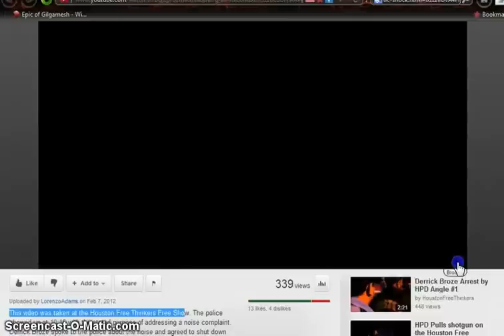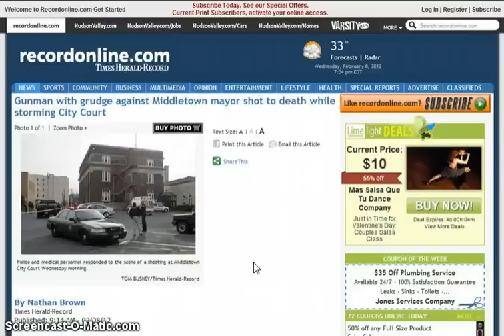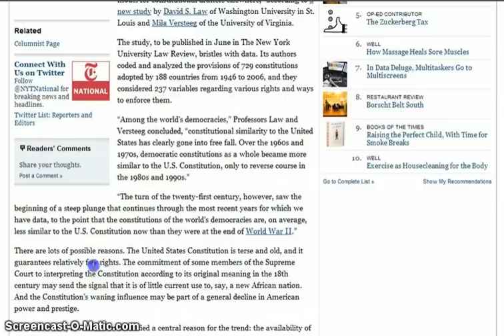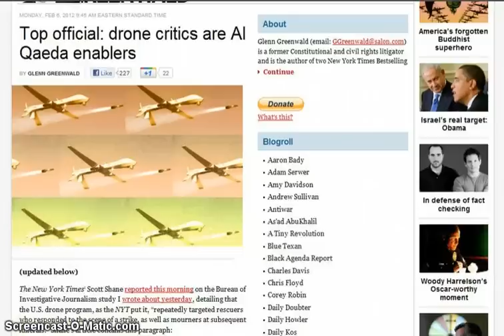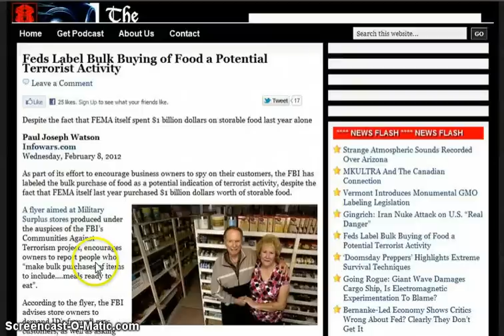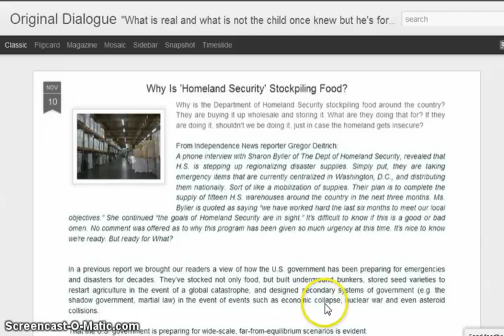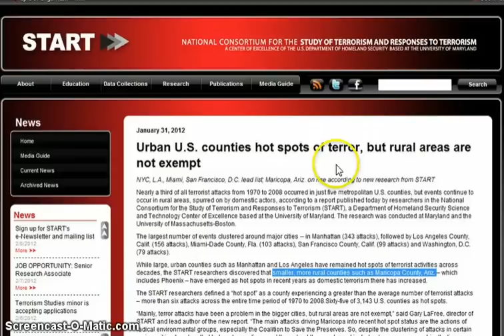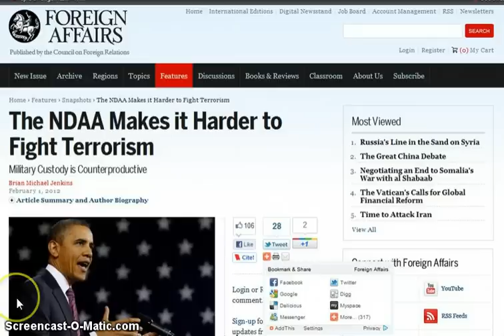GGN: Mandatory Terror Drills Condition Youth, Diabetic Shock is Resisting, Constitution is Passe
HEADLINES WITH LINKS:

Police Detection Dog Training Used in CA Elementary Schools

HPD Assaults Man, Pulls and Cocks Shotgun on Crowd.wmv

Henderson, NV Cops Beat Man in Diabetic Shock, Kick Him in Face

Gunman with grudge against Middletown mayor shot to death while storming City Court

Monthly Terror Drills Now Required By Law For Students Including Kindergarten And 1st Graders

'We the People' Loses Appeal With People Around the World

Urban U.S. counties hot spots of terror, but rural areas are not exempt

Feds Label Bulk Buying of Food a Potential Terrorist Activity

Terror threats rising as FEMA orders $1 Billion in dehydrated food

Special Report: Bloomberg reloads in push for gun control

Florida Prisons Bill Would Expand Private Management, Netting A Big Win For Political Contributors

Government 'may sanction nerve-agent use on rioters', scientists fear